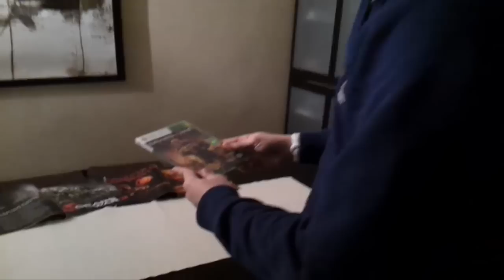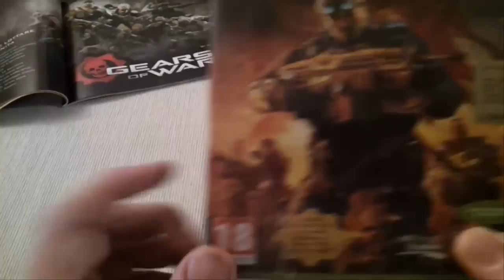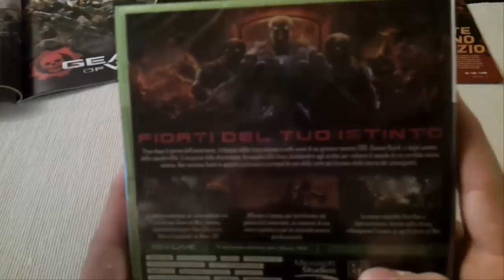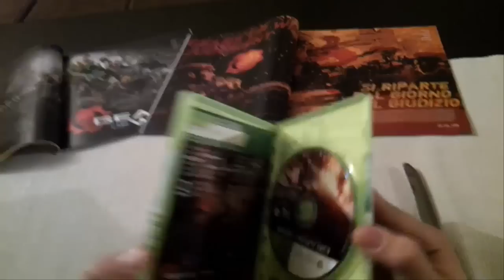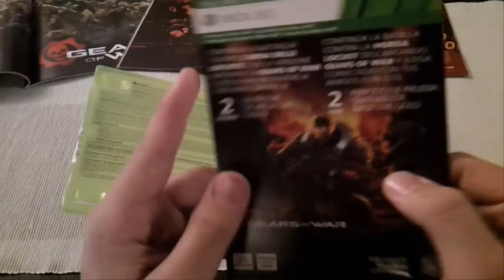Unboxing Gears of War Judgement - by DIOperd0naIOn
Eccoci con questo particolarissimo video :D